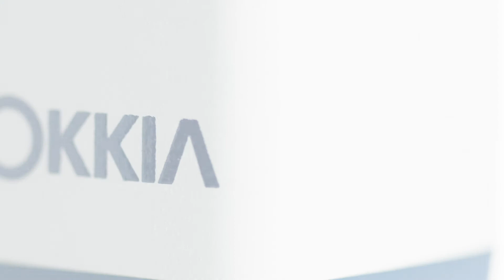SOKKIA - GCX3 GNSS Receiver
TBI Precision Inc. is the authorized TOPCON SOKKIA Distributor in Quebec